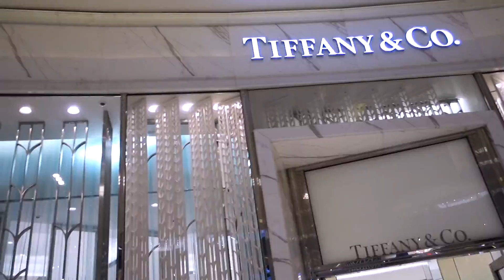BABEL #25 Custom Suit Dubai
In this episode i take you to Dubai where i meet with the people from Duca Sartoria who made a tailored suit for me.